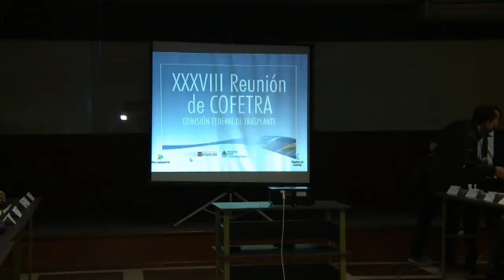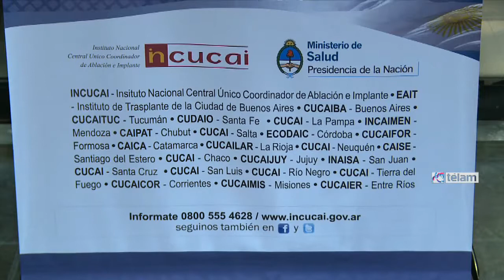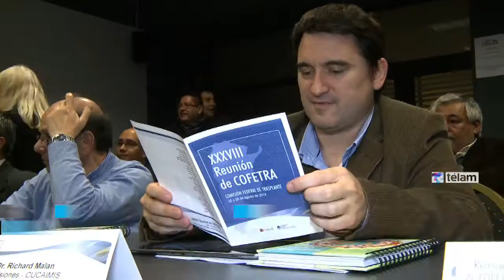Se realizó la XXXVIII Reunión de la Comisión Federal de Trasplante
Se llevó a cabo la XXXVIII Reunión de la Comisión Federal de Trasplante (COFETRA), participaron autoridades sanitarias nacionales y representantes de organismos de ablación e implante de todo el país.
La apertura del evento, que se realizó en la sede de la Confederación Médica de la República Argentina, para hablar del tema Télam dialogó con Carlos Soratti, presidente del INCUCAI
Los temas que se trataron fueron la situación actual de la procuración de órganos y tejidos en el país, realizando un análisis en cada región y provincia.
Se analizaron nuevos  proyectos relacionados con el Fondo Solidario de Trasplante: la extensión del Programa de Sustentabilidad del Trasplante Renal a la Región NEA y ampliación a los Programas de Trasplante de CPH en Hospitales Públicos; la Cobertura de los Módulos I y II de Búsqueda de Donantes no Relacionados de CPH para pacientes sin cobertura formal y la asistencia financiera para la instalación de Estrategia Hospital Donante y Coordinación Hospitalaria.
Además se trabajó en el Registro Nacional de Donantes de Células Progenitoras Hematopoyéticas (CPH) quienes realizaron una presentación sobre de la captación y las búsquedas de donantes.
En el día de mañana se realizará , el análisis de la situación actual de la procuración de órganos y tejidos en el país se acordará un Plan de Acción por Regiones y Provincias, incluyendo las metas para el último cuatrimestre de 2014 y propuestas para el 2015.